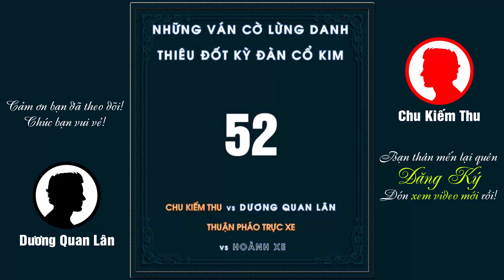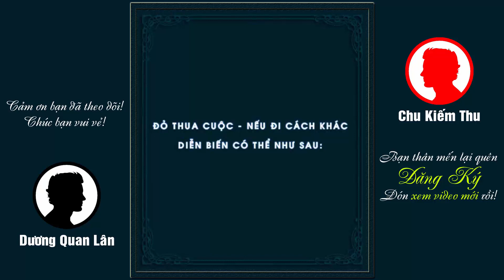2 Cách ĐI HẬU THỦ THUẬN PHÁO Phế Xe Xuất Chúng| Ván Cờ Tướng Đỉnh Cao Khai Cuộc Hay Nhất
2 Cách ĐI HẬU THỦ THUẬN PHÁO Phế Xe Xuất Chúng| Ván Cờ Tướng Đỉnh Cao Khai Cuộc Hay Nhất, Chào mừng bạn đến với CLB Cờ Tướng! Hàng ngày kênh chọn lựa, biên soạn và chia sẻ những ván cờ tướng hay nhất, những bài học kinh nghiệm về khai cuộc, trung cuộc, tàn cuộc, cờ thế.. để mọi người cùng tham khảo học hỏi, nâng cao khả năng chơi cờ tướng của mình, hy vọng góp phần nào thúc đẩy cộng đồng cờ tướng Việt Nam hùng mạnh trong tương lai.